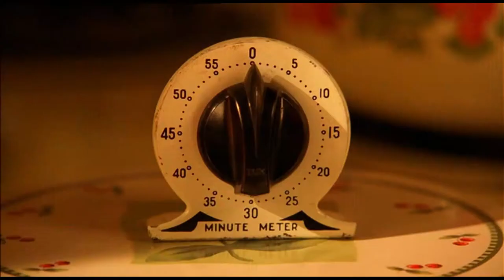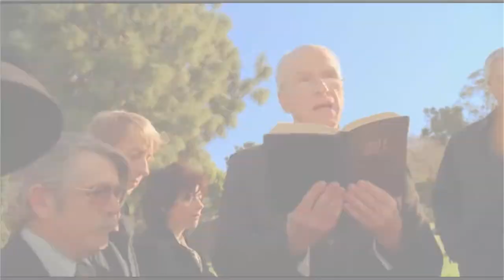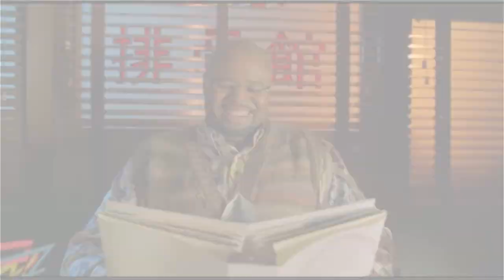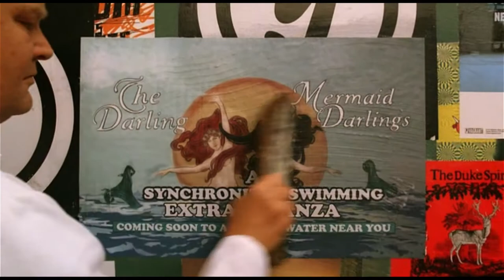Saison 5 Spoils -103- Le Sadisme - Pushing daisies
Voici la première se Saison 5 Spoils.

Saison 5 a pour objectif de faire découvrir ou redécouvrir des séries soit finies soit écourté faute de producteur. Saison 5 spoils quant à lui relève les imperfections ou les points fort d'une série de façons humoristique.